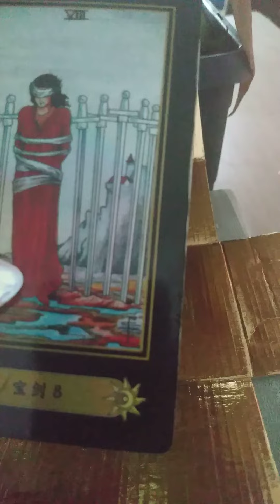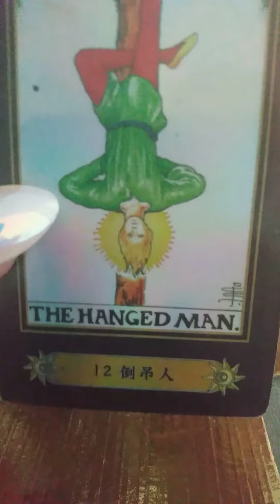aries "Robust" 🛎️ SweepingUpSpirits tarotreadings *Words From Their Hearts* ❤️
*WordsFromTheir❤️s'*